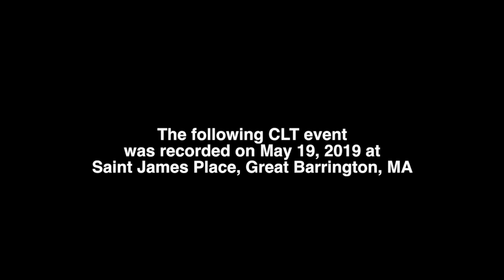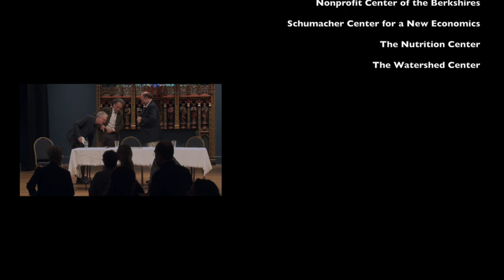The Impact of Private Philanthropy on Local Economies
A conversation with Peter Taylor and Peter Buffett, moderated by David Bollier, at the 2019 Annual Meeting of the Berkshire Community Land Trust. This event took place at Saint James Place at 352 Main Street, Great Barrington, MA on Sunday, May 19, 2019.

Peter Taylor, President, Berkshire Taconic Community Foundation
Peter Buffett, Co-president, NoVo Foundation
David Bollier, Reinventing the Commons Program Director, Schumacher Center for a New Economics